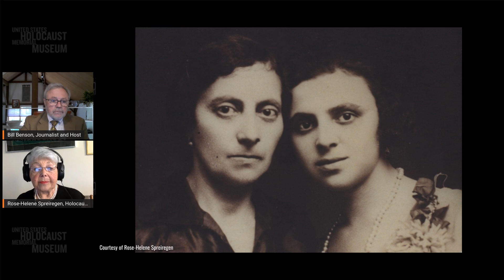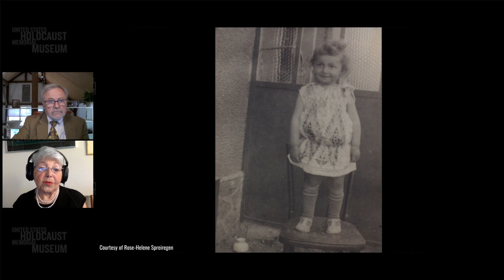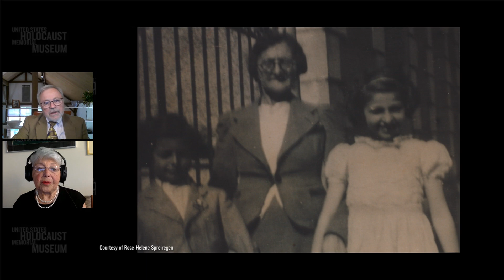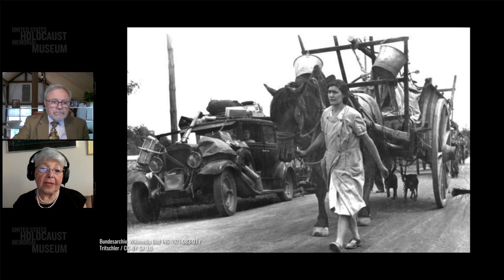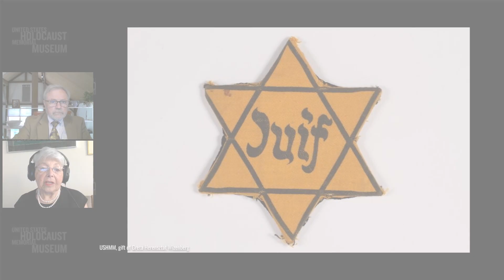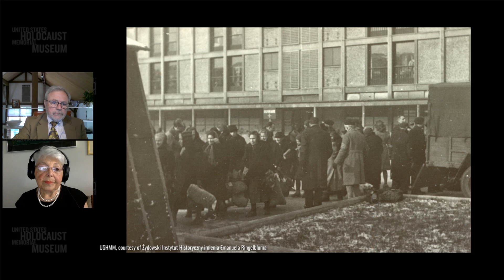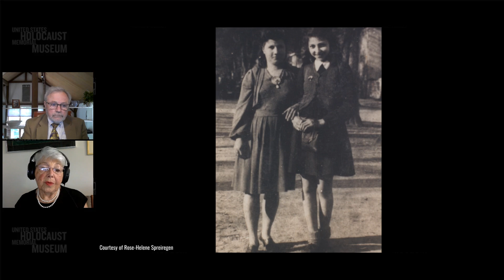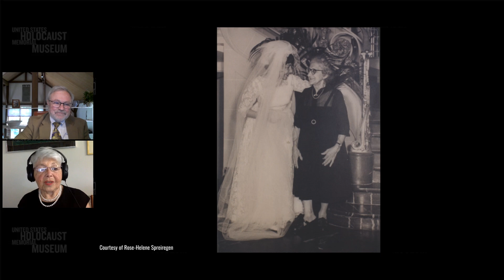Eyewitness to History: Holocaust Survivor Rose-Helene Spreiregen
The Eyewitness to History video library was created to enable audiences everywhere to hear firsthand testimony from Holocaust survivors. This video was created from a live digital program, First Person: Conversations with Holocaust Survivors, recorded on July 20, 2022. It features Rose-Helene Spreiregen, who was born in 1931 in Paris, France, where she experienced steadily increasing persecution of Jews during the Nazi occupation beginning in 1940. She and her grandmother escaped the city and survived the Holocaust and World War II hiding in a small town in southern France, where they had to forage food from the forest.